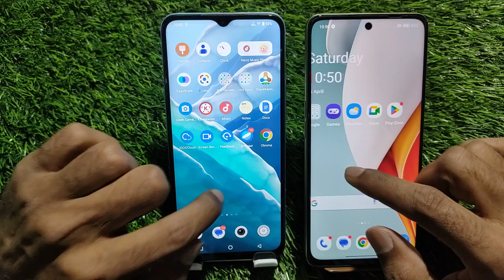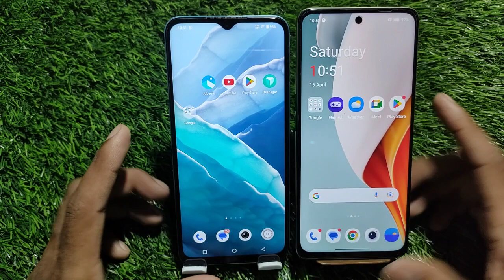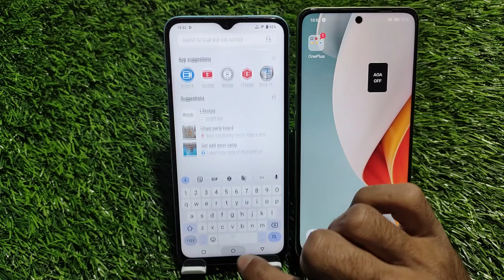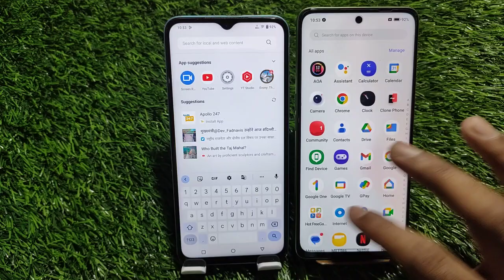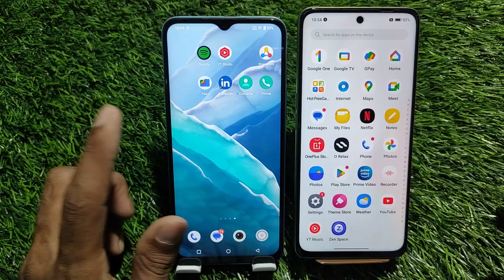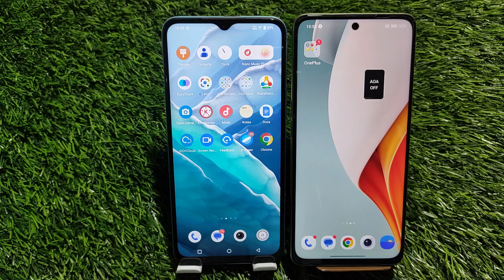Vivo T2 5G vs OnePlus Nord ce 3 lite 5g full compare, which one is better??,oneplus nord ce 3